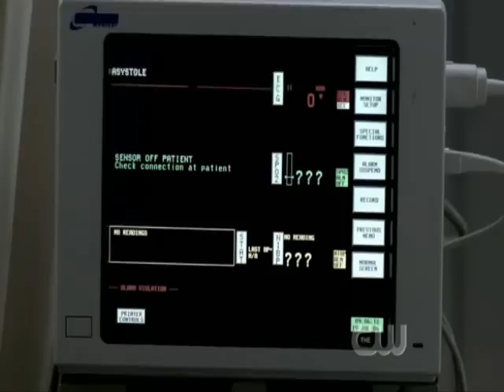Supernatural - Never Easy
Warning spoilers SN season 2: Clips from IMTOD and ELaC!

The vid is somwhat about the relationship between John and Dean in the final hours...

Another norwegian song! This is a song written by Kurt Nilsen (Nor Idol and world idol), and together on this version he has Espen Lind, Aksel Holm and Alejandro Fuentes. This is a live versun from Oslo Spektrum!